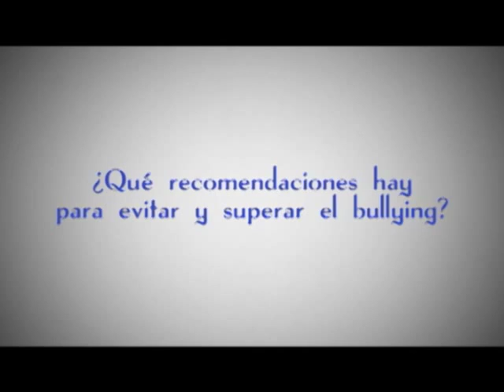¿Qué recomendaciones hay para evitar y superar el bullying?